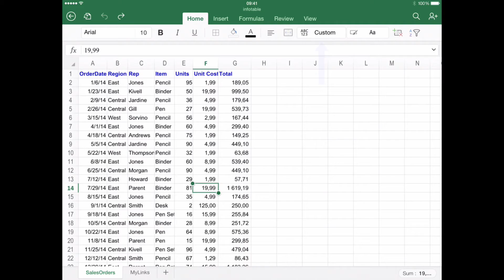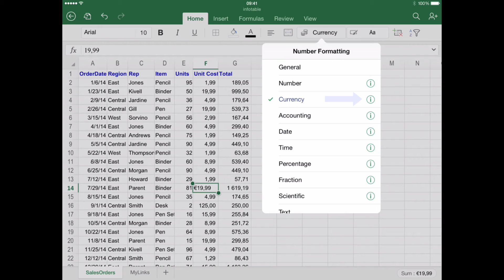How to Format Numbers in Excel for iPad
Excel has a comprehensive tool to help you to format numbers in a wide variety of ways. In this tutorial, you will learn how to find it and use it.

Step # 1 – Enter the “Home” menu

First, select the cell you would like to give a format. Depending on the device you are using to run Excel for iPad, you will have to perform or not additional steps to be able to format numbers automatically.

Find and click the “Home” in the upper toolbar.

Step # 2 – Finding the Number Formatting option

Once you are inside the “Home” menu, you will realize there is an option called “Number formatting”. Again, you have to be sure of selecting previously the cell which content you are intending to format.

Once you click it, you will have access to a wide number of options to format numbers, such as Date, Currency, Fraction, Percentage, etc. If you click, for example, “Currency”, you will realize that a currency symbol will be automatically added to the number, and the format of the data corresponds with said category.

You can also further customize a specific format category. In order to do this, click in the “I” symbol at the right of your chosen category  . Modifying these characteristics will impact immediately on how the data is formatted and displayed:.